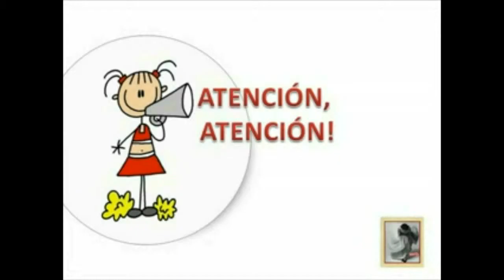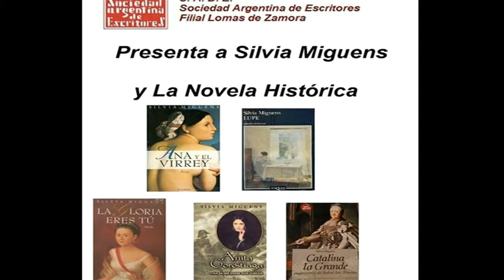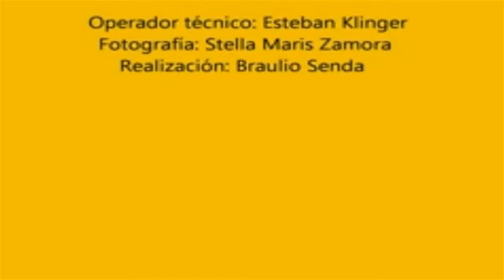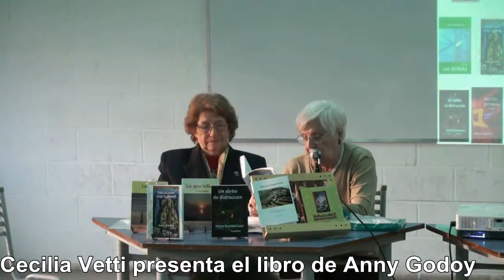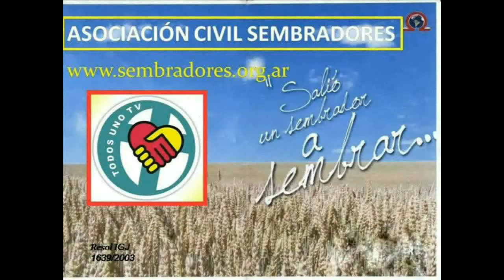Trochita Cultural- Programa 3- Bloque 2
Trochita Cultural - Programa 3 - Bloque 2 - Conducción: Lydia Raquel Pistagnesi. Este programa fue emitido por Televisión Digital Abierta en el Canal TV CLip Digital